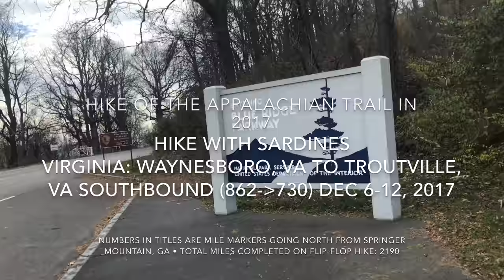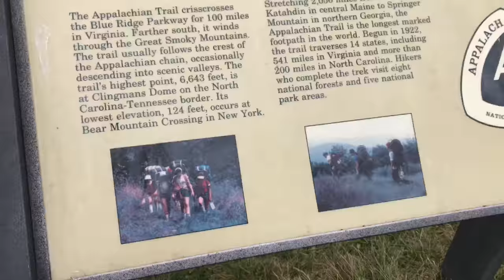Virginia: Waynesboro to Troutville, VA (I finished!) Appalachian Trail Flip-Flop Thru-Hike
Sardines has finished his flip-flop hike of the Appalachian Trail. Jan 12-Dec 12, 2017! This video highlights Virginia from Waynesboro to Troutville going south including Shenandoah National Park. Video is in 4K.